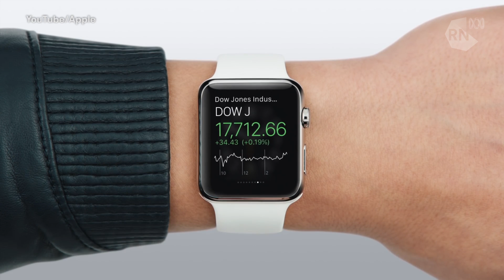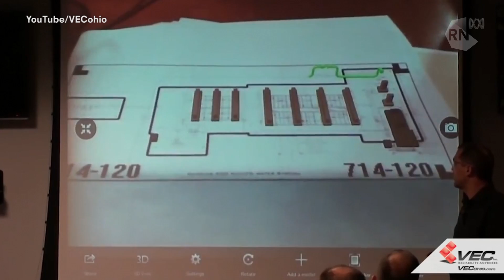Google Glass returned | Download This Show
If you thought Google Glass was dead, think again - a new version of Google's face computer is coming at the end of 2015 and Google pivoted it towards industry purposes.